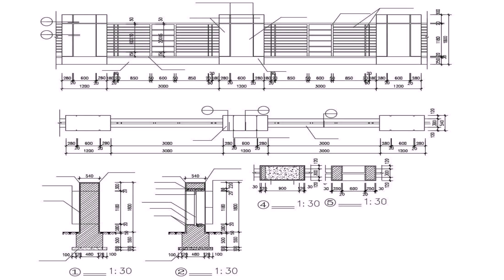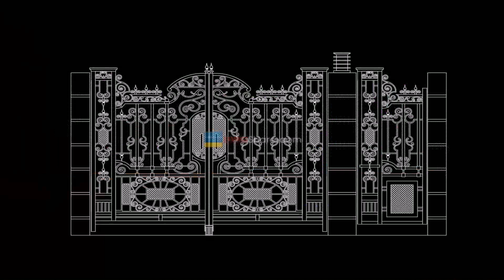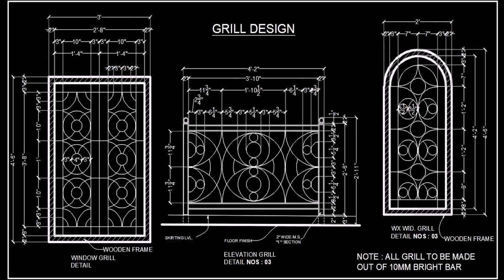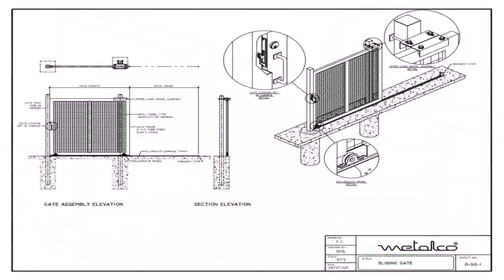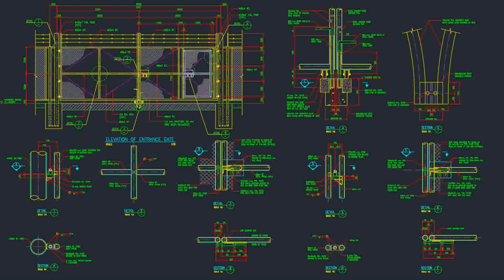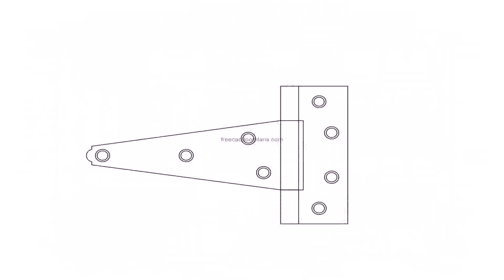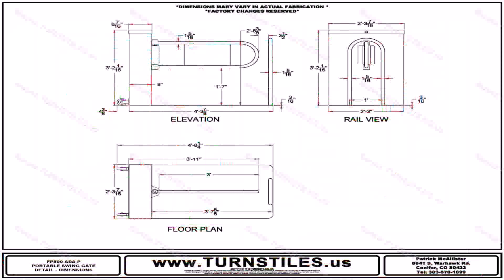Gate Plan Dwg